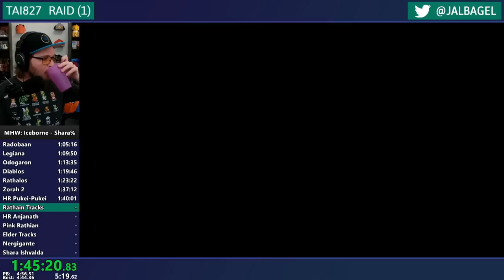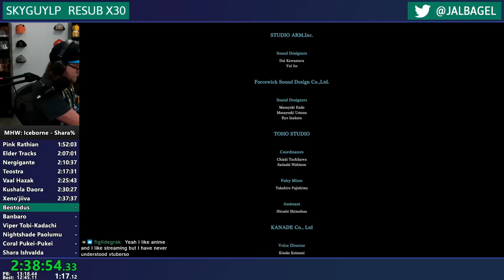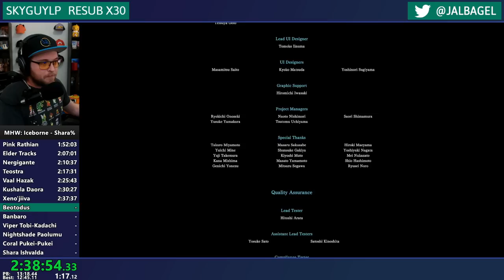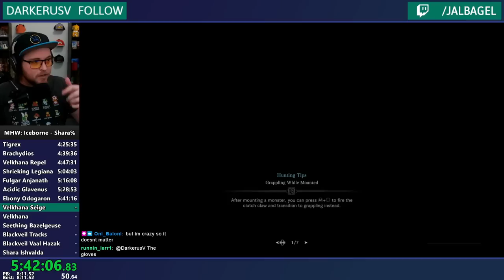New File to Shara Ishvalda! MHW Shara% Speedrun in 7:40:52.81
7:40:52.81 MHW Shara% w. Add-ons Speedrun - SA/S&S

Even closer still to the sub 7:30:00 goal! Watch Shara% attempts and other speedruns live on Twitch!

Shara% is a full game speedrun beginning at character creation and ending when Shara Ishvalda, the Iceborne DLC final boss, is slain! The Add-ons category allows the use of content added to the game after its initial release, mainly Guardian Armor and Defender Weapons. This run focuses on completing all the Assigned Missions and required Expeditions in order to defeat Shara quickly! From start to finish, there are 43 Large Monsters to defeat (excluding both Zorah Magdaros quests).

Sorry, no chapters bc long :) ily

FUEL YOURSELF WITH MADRINAS!
Madrinas offers caffeinated drinks including Cold Brews, Fruit Fuelers, and Whole Bean Blends all made with natural ingredients! Thank you to Madrinas for fueling The Bagel Shop!